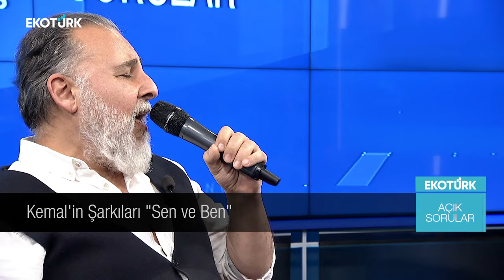Açık Sorular | Kemal Başar | Öykü Cengiz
Merak edilen sorular EKOTÜRK'te soruluyor. Sanatçılar, yazarlar, doktorlar, iş insanları, eğlence ve sanat dünyasının önemli isimleri Öykü Cengiz ile Açık Sorular'da ekranlarınıza konuk oluyor. Başarı hikayeleri, başarısızlıkla sonuçlanan hamleler, unutulmayan anılar EKOTÜRK'te konuşuluyor. Öykü Cengiz'le Açık Sorular hafta içi her akşam saat 20:30'da Türkiye'nin Ekonomi Televizyonu EKOTÜRK'te...